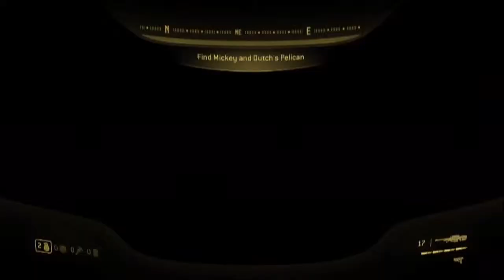Let's Play Halo 3: ODST- NMPD HQ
Police help!

In this video, we play as Romeo (who I do NOT like) in what is essentially the sniper mission of ODST. After Dutch and Mickey's pelican crashes, we have to rescue them. Problem is, we now have to fight the Covenant Buck and Romeo sneaked by earlier...